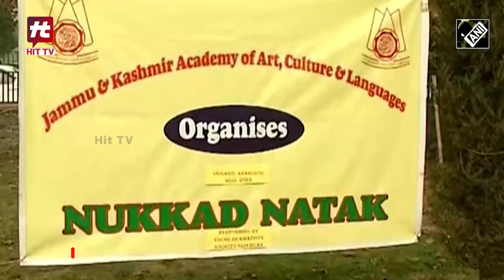Vigilance Awareness Week: J&K Art and Cultural Academy ने Nukkad Natak का आयोजन किया|Hit TV National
Vigilance Awareness Week: J&K Art and Cultural Academy ने Nukkad Natak का आयोजन किया | Hit TV National news newstoday newsupdate headlinenews headlines headlinestoday headline latest latestnews latestupdate latestvideo latestnewstoday latestupdates viralnews trendingnews trendingvideo trendingvideos morning morningnews morningnewsupdate morningnewslive breaking breakingnews breakingnewslive bigbreaking bigbreakingnews vigilance vigilanceteam vigilanceraid vigilanceawarenessweek jammukashmir jammuandkashmir jammukashmirnews jammuandkashmirnews jammukashmirupdates jammuandkashmirupdate nukkad nukkadnatak hittvnational @AkarshaTV

जम्मू और कश्मीर कला और सांस्कृतिक अकादमी ने सतर्कता जागरूकता सप्ताह के हिस्से के रूप में श्रीनगर में "विकसित राष्ट्र के लिए भ्रष्टाचार मुक्त" भारत" पर एक नुक्कड़ नाटक की मेजबानी की। नुक्कड़-नाटक कश्मीर की कला और सांस्कृतिक अकादमी इकाई के युवा कलाकारों द्वारा प्रस्तुत किया गया था समाज में भ्रष्टाचार की व्यापक जड़ों को दर्शाने के लिए।
भ्रष्टाचार के दोषियों और पीड़ितों का चित्रण करने वाले अभिनेताओं ने बहुत अच्छा काम किया।